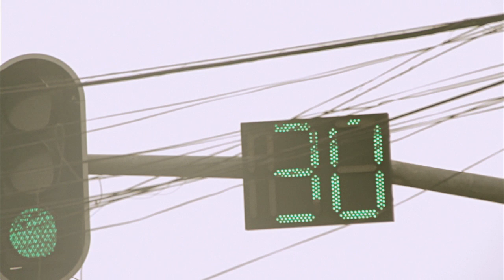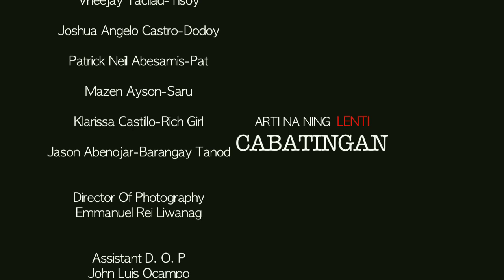CABATINGAN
"Cabatingan" is an official entry and Aring Sinukwan category finalist for the 3rd CineKabalen film festival.

The Short film won Runner-up for best short film, Best Editing, Best Direction and Audience Choice award of CineKabalen 2013

Synopsis
Deng (Rodante Cabatingan) and his younger brother Dodoy are orphaned in an early age. As a witness to his father's death he is constantly haunted by deep traumas that are triggered by the sound of dogs barking. He goes home one day and finds out that his brother's medicine has ran out. Deng finds out a way to make money by delivering drugs for a local drug pusher. Along with his friend Tisoy, Deng will work out through the day delivering the merchandise.